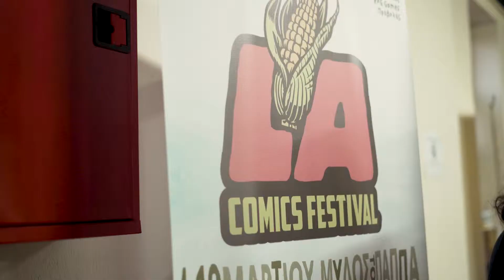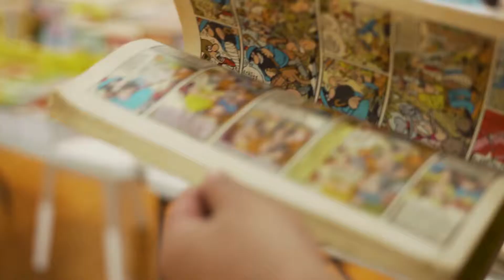Αντιδημαρχία Πολιτισμού & Επιστημών Δήμου Λαρισαίων: 5 χρόνια δημιουργίας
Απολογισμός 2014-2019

Πέρασαν 5 ολόκληρα χρόνια κι ούτε που… το καταλάβαμε! Γιατί ήταν «γεμάτα», δημιουργικά. Μαζί καταφέραμε πολλά. Κάναμε τούτη την πόλη καλύτερη. Μια πόλη της συνέργειας, της συνύπαρξης, της συνεύρεσης.

Με βάση μας, τον Μύλο του Παππά, καθιερώσαμε νέους θεσμούς, εξελίξαμε τους παλιούς, και κάθε μήνα, κάθε μέρα, κάθε ώρα σε αυτή την πόλη, κάτι αξιόλογο, ενδιαφέρον και όμορφο συμβαίνει.

Λάρισα, πόλη του Πολιτισμού.

Ενδεικτικά, τον Σεπτέμβριο ο Μύλος Παραστατικών Τεχνών και ο Ιπποκράτης η Αέναη επιστροφή, τον Οκτώβριο το Φεστιβάλ Thessaly Science Festival, τα Χριστούγεννα το Πάρκο των Ευχών, τον Ιανουάριο και τον Φεβρουάριο το Διεθνές Φεστιβάλ Σύγχρονης Σύνθεσης και το Μουσικότροπο, τον Μάρτιο το LAComics Festival και το Φεστιβάλ Open Nights, το Πανόραμα Ελληνικού Κινηματογράφου και το Πανθεσσαλικό Φεστιβάλ Ποίησης, τις Απόκριες τα Μπουλούκια, τον Απρίλιο ο Μύλος χορεύει και η Εβδομάδα Αστρονομίας, τον Μάιο το Φεστιβάλ Κουκλοθεάτρου, τον Ιούνιο το Φεστιβάλ Πηνειού, τον Ιούλιο το Φεστιβάλ Κλασικής μουσικής δωματίου, όλο το καλοκαίρι παραστάσεις και συναυλίες στο Κηποθέατρο, κάθε χρόνο το ανέβασμα μιας όπερας με τη Συμφωνική μας Ορχήστρα, μετακλήσεις καλλιτεχνών από την υπόλοιπη Ελλάδα και το εξωτερικό υψηλής αισθητικής, εκθέσεις, sleepover, συνέδρια, μουσικές στο δρόμο, κινηματογραφικές προβολές, εκπαιδευτικά προγράμματα στα Μουσεία μας, παραστάσεις από την Παιδική, Πειραματική και Κεντρική Σκηνή του Θεσσαλικού Θεάτρου, θεατρικό εργαστήρι, Θεατρική Άνοιξη και Φθινοπωρινές Συναντήσεις, Χορωδιακά φεστιβάλ, συμμετοχές σε διεθνείς διαγωνισμούς των καλλιτεχνικών σχημάτων μας, διακρίσεις και βραβεία και τόσα άλλα…

Συνεργάτες μας, όλοι οι πολιτιστικοί, κοινωνικοί, αθλητικοί, επιστημονικοί φορείς και το ντόπιο καλλιτεχνικό δυναμικό.

Με γνώμονα την ποιότητα, την καινοτομία, την εξωστρέφεια αλλά και την αλληλεγγύη, επιδιώξαμε και πετύχαμε την ενεργή συμμετοχή των πολιτών, την κοινωνική συνοχή, την ελεύθερη έκφραση.

Γιατί ο πολιτισμός είναι δικαίωμα και υποχρέωση του καθενός.